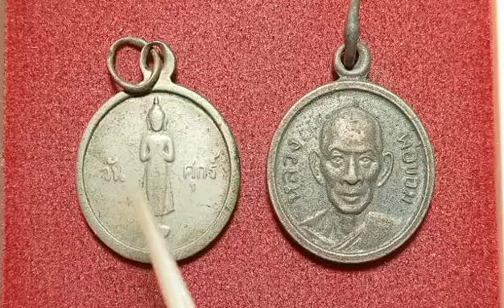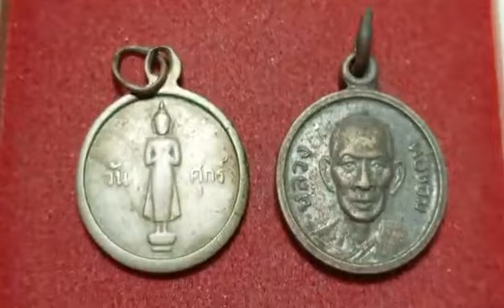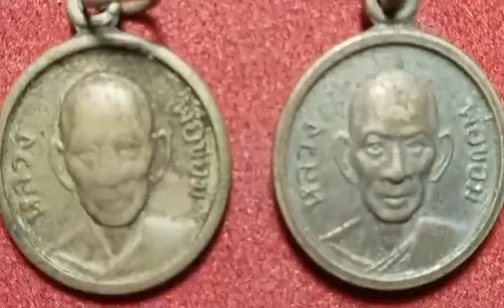เหรียญพระประจำวันศุกร์​ หลวงพ่อขอม​(ปี2505)​วัดไผ่โรงวัว​ จ.สุพรรณบุรี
หลวงพ่อขอม